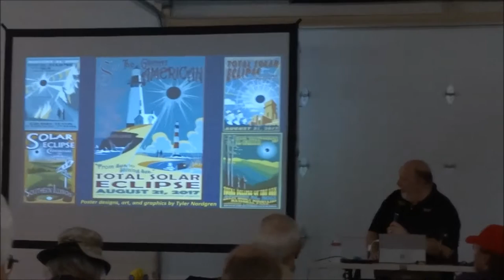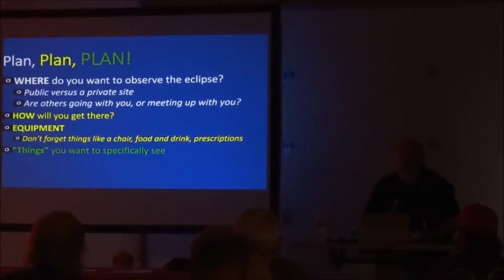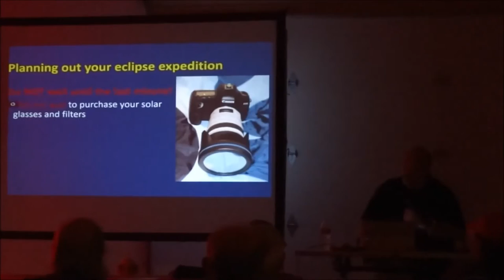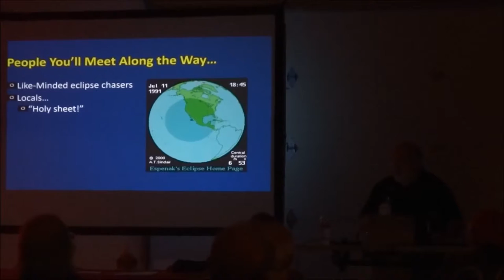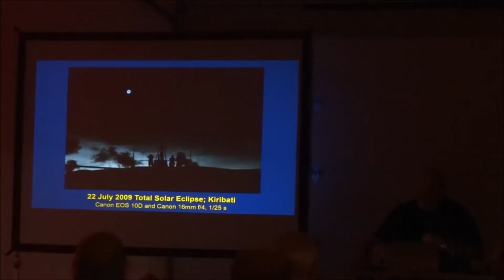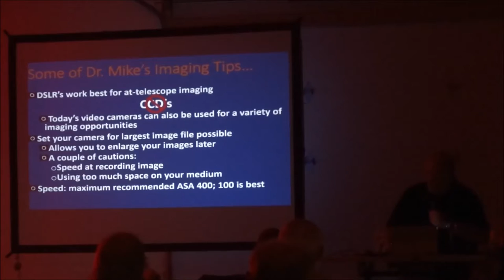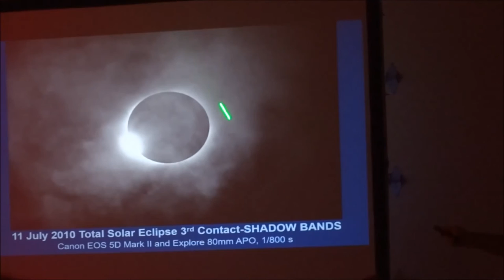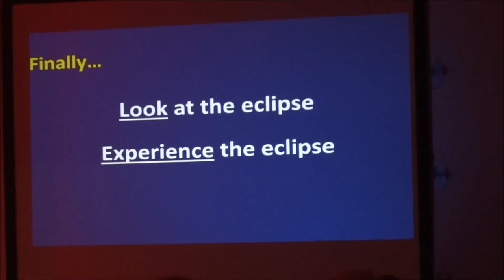SolarFest 2016 - Dr. Mike Reynolds discusses Planning for the 2017 Eclipse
Dr. Mike Reynolds gets you ready for the Great American Eclipse of 2017! Recorded at SolarFest 2017, DayStar Filters in Warrensburg MO.

Bio:
 Dr. Mike Reynolds has spent forty years in astronomy and space sciences in the gamut of a high school and university instructor, planetarium and museum director, researcher, writer, lecturer, and administrator. He earned his Ph.D. in Astronomy and Science Education from the University of Florida. Reynolds has received numerous recognition for his work, including the 1986 Florida State Teacher of the Year, NASA Teacher-in-Space National Finalist, and the G. Bruce Blair Medal. He has written a number of astronomy books and articles and is a Consulting Editor for Astronomy Magazine. Reynolds has led numerous astronomical expeditions worldwide, and has also served as an invited speaker internationally. Mike is Executive Director Emeritus of the Chabot Space & Science Center in Oakland, California and is currently Professor of Astronomy & Physics at Florida State College in Jacksonville, where he also served as Dean of Liberal Arts & Sciences.

Books Written:

A Laboratory Guide for Astronomy (2015) with Michael Bakich
Basic Astronomy Labs (1995) with Jay Huebner and Terry Smith
Binocular Stargazing (2005)
Falling Stars: A Guide to Meteors and Meteorites (2001)
Observe Eclipses (1979, 1995) with Richard Sweetsir